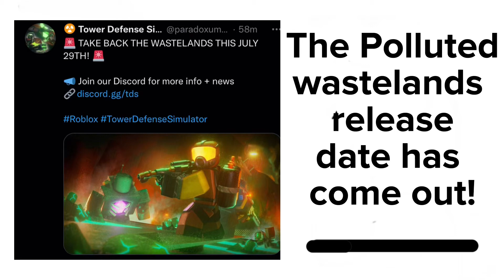Polluted Wastelands Release Date and more! | TDS